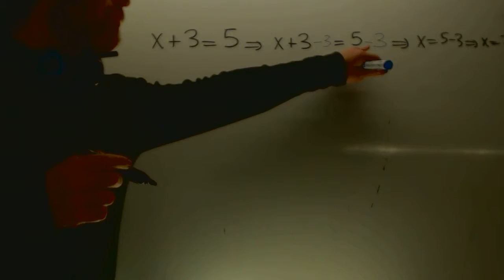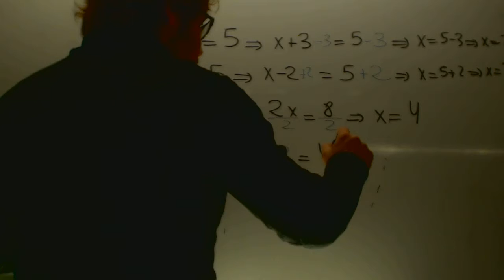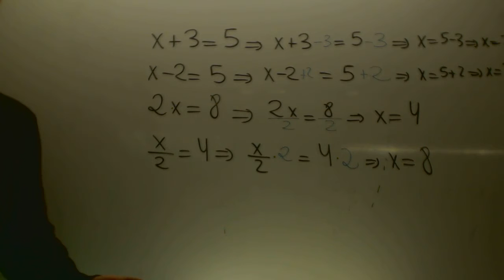Repaso ecuaciones Matematicas 2 ESO Academia Usero Estepona